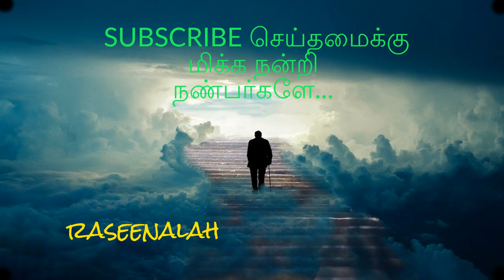மரண விளக்கம் Part 1 | Death Explanation in Tamil | வடகரை சேக் மைதீன் | DIGITAL | Raseenalah | HD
இந்த சரித்திரம் இரவு நேரங்களில் நமது வீட்டுக்கு வந்து பக்கீர்மார்கள் கதையை
சொல்லுவார்கள் .சில நேரங்களில் 3 இரவுகள் கூட நடக்கும். உற்றார் உறவினர்களுக்கு
விருந்தும் நடக்கும்